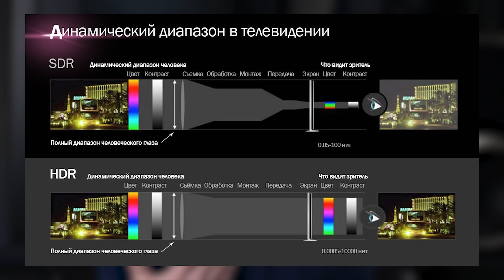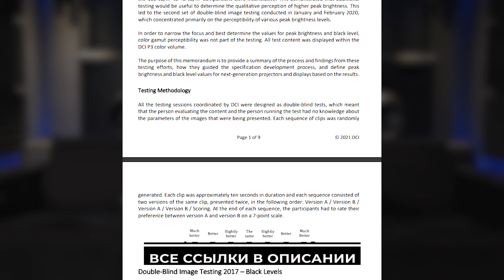Все оттенки реальности! / Новый стандарт HDR видео в кино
🎥Кинозал с LED-экраном Samsung Onyx / Самый передовой кинотеатр в Дубае
Всем привет!

Скоро появится новый формат публичного кинозала HDR. Смотрите видео до конца, чтобы узнать все подробности.

Разберём в выпуске:

— Что за стандарт HDR видео?
— Какая яркость в новом формате HDR?
— Когда появится на рынке новый формат HDR?

Напишите в комментариях, что вы думаете о новом стандарте HDR?

0:00​ — Вступление
0:10 — Новый стандарт HDR
2:01 — Старый формат видео
6:18 — Яркость экрана в публичном кинозале
8:10 — Яркость в новом формате HDR
12:11 — Когда появится на рынке новый формат HDR
13:25 — Заключение